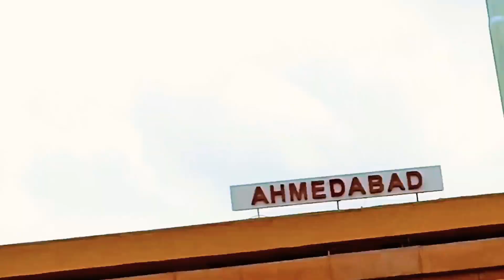Ahmedabad Junction Railway station video